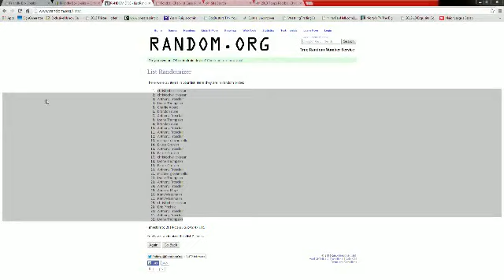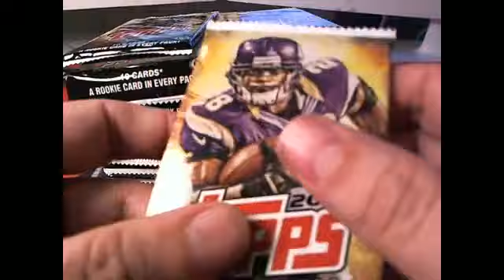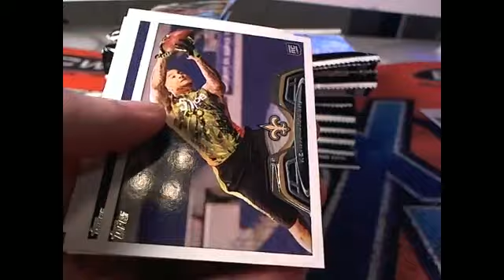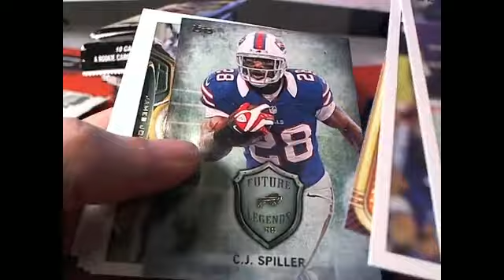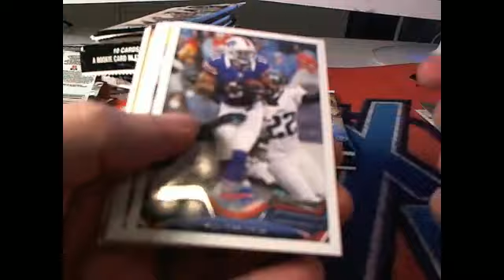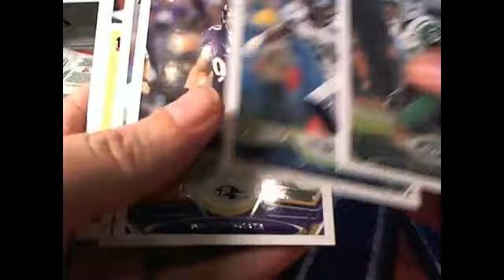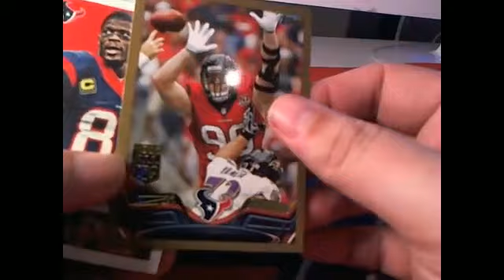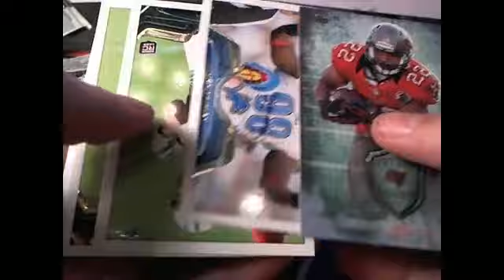2013 Topps Football Clearance Box